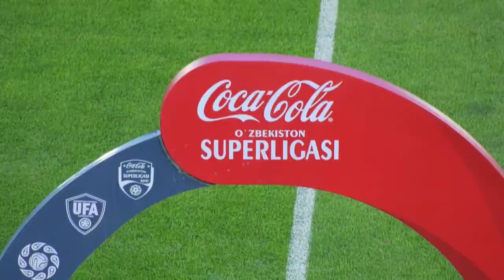Coca-Cola Superliga. 8-tur (qoldirilgan o'yin) NASAF — MASH'AL 1:0